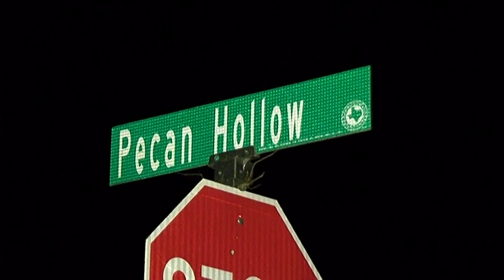090120 MAGNOLIA SHOOTING AND SUICIDE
Just before 11 pm Montgomery County Sheriff's Deputies and Precinct 5 Constables responded to a reported shooting on Pecan Hollow Lane just off Superior Road. They arrived to find one male shot multiple times, a female who had been assaulted, and another male deceased in a bedroom with what appeared to be a self-inflicted gunshot wound. MCHD transported the male who was shot multiple times to Memorial Hermann Woodlands where he is in stable condition. The female resident had been assaulted. According to the Lt. Spencer, the deceased male came to the home of his ex-girlfriend and confronted her new boyfriend. A confrontation ensued and he shot the new boyfriend several times in the chest. After then assaulting the female multiple times he went to a bedroom and fatally shot himself. The female remained on the scene and refused transport to the hospital. Her new boyfriend was transported. Deputies remain on the scene investigating at 4 am.